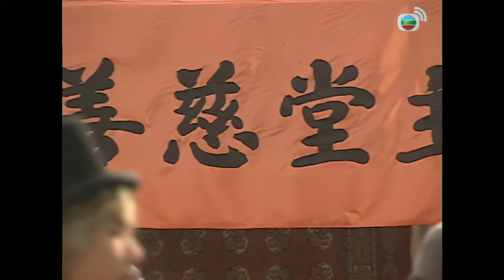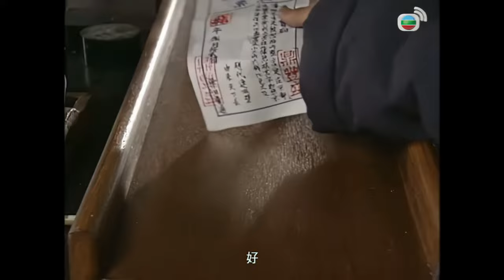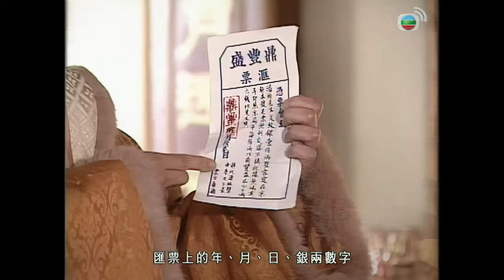TVB Drama 滙通天下 4K 60FPS 5/32｜初到貴境 飽受欺凌｜陳豪 馬浚偉 郭羨妮 楊怡 主演｜TVB 國語中字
陳豪 馬浚偉 郭羨妮 楊怡 主演｜滙通天下 4K 60FPS 5/32｜TVB Drama

高娃初到喬家工作，月嫦得知她連累兒景賢受罰，所以對她多加刁難；虎兒赤亦開始在鼎豐盛上班，但不明姊姊苦心的他出言頂撞有恭，終招致被罰收場，加上不合羣的性格，令虎兒赤感到非常無助。虎兒赤多番被戲弄，開始對自己失去信心，子齊冷眼旁觀，卻欲助無從。喬蓁遇見高娃，二人投緣，帶同她到賣物會，遇上崇文，二人雖未曾相見，但卻有一種莫明的親切感；由於高娃認識崇文，所以她便成為替二人的傳訊的使者。崇文為教會將匯票拿到鼎豐盛兑現，卻發現匯票為偽品，本業亦明白崇文非有意，崇文亦決定為本業捉拿行使偽票之人。崇文引出使用偽票的潘彬，雖然潘彬發難，幸崇文與本業機警，終成功將他擒下。本業招呼崇文到喬家作客，崇文再遇喬蓁，二人應要求琴蕭合奏，異常合拍，景賢看在眼裏，不是味兒。